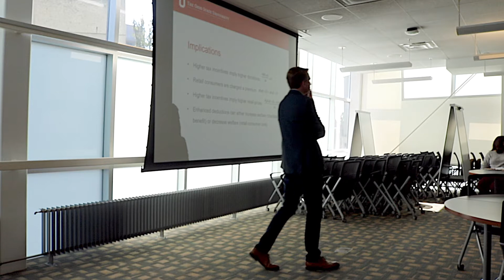Glenn College Colloquium Series: Brian Mittendorf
Brian Mittendorf
Fisher College of Business

The Glenn College Colloquium Series, an informative and lively discussion of current public policy and management issues and topics, is held Page Hall.